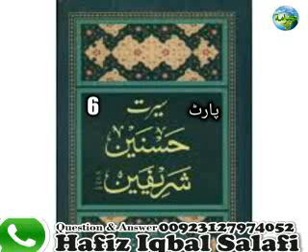سیرت حسنین کریمین علیہما السلام پارٹ 6 شیخ اقبال سلفی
Video from Hafiz Iqbal Salafi  🤝